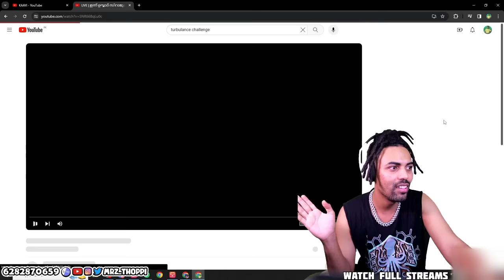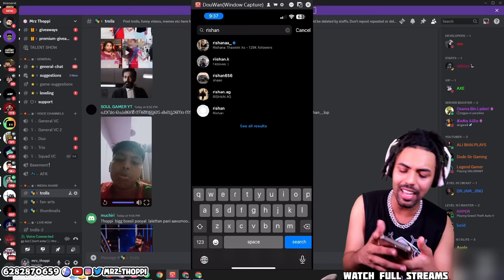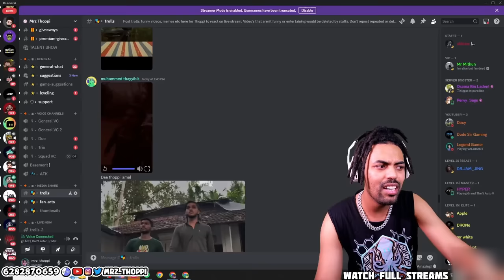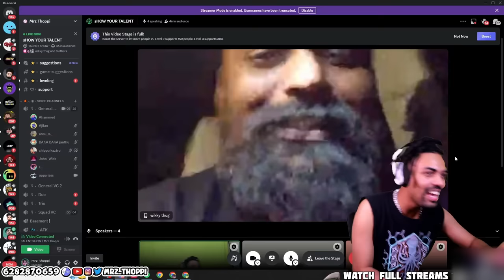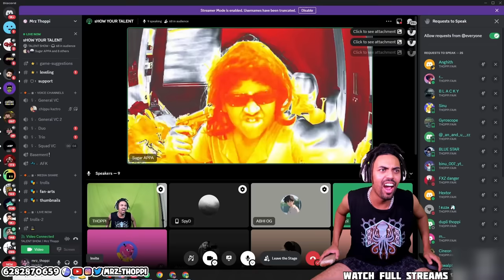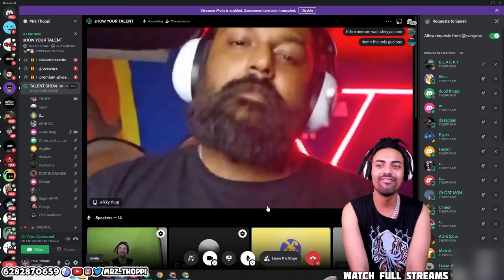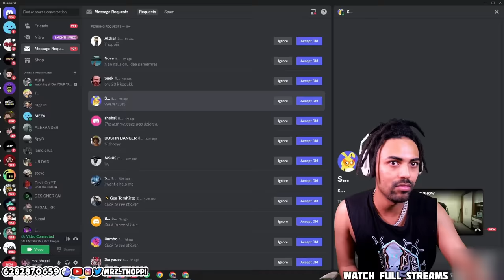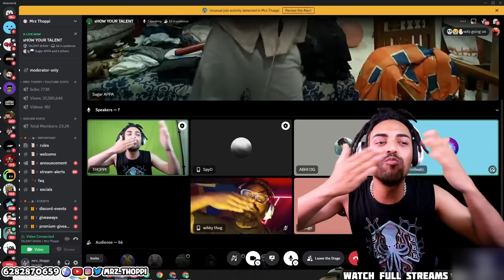Thoppi x Wikky Loco Live Highlights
-Team Thoppi